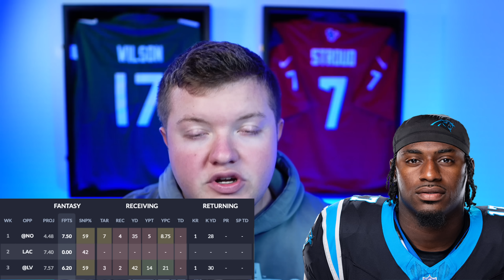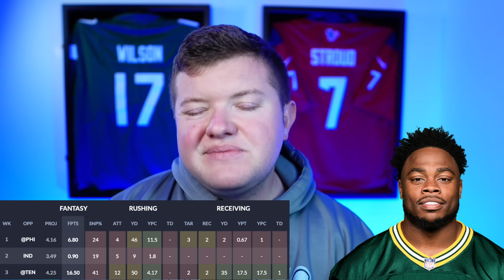10+ Must-Stash Waiver Wire Players BEFORE Week 4 Fantasy Football!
10+ Must-Stash Waiver Wire Players BEFORE Week 4 Fantasy Football!

Players discussed:
Jonathon Brooks
Michael Wilson Jr
Braelon Allen
Demarcus Robinson
Bucky Irving
Roschon Johnson
Xavier Leggette
Emanuel Wilson
Luke Mcafferey
Ricky Pearsal
Blake Corum
Pop Douglas
Zach Ertz
Erick All